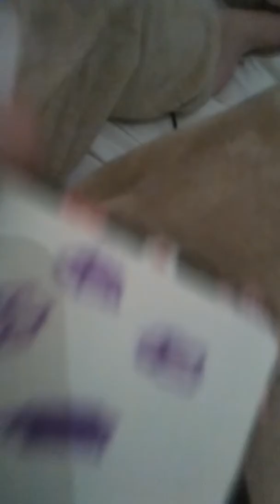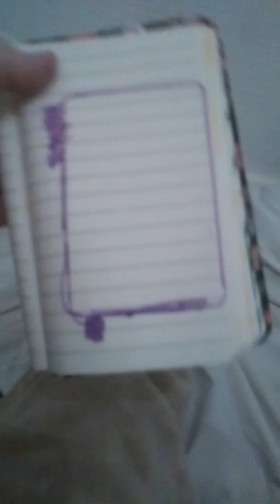Worst drawings ever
Help me pls waaaa